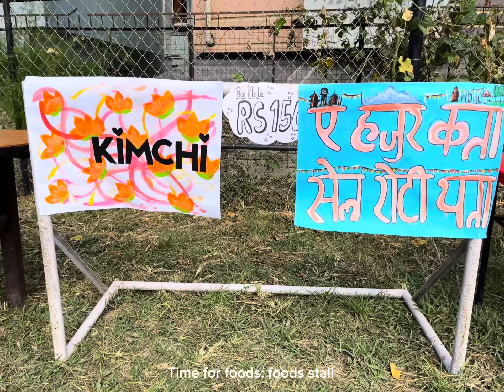HoHC Children program & food festival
Children program & food festival organized by House of Hope Children fellowship, Lalitpur for fundraising.